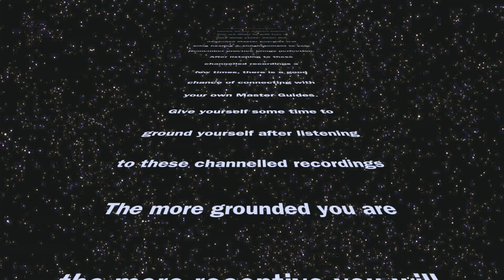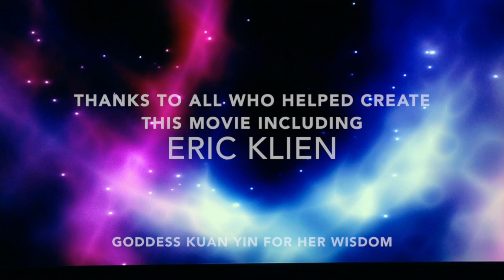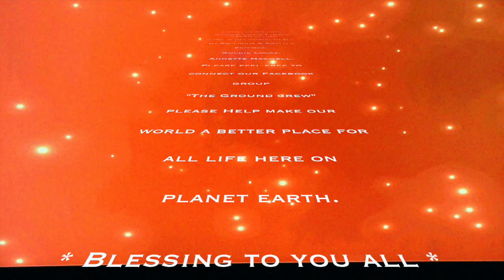Ascension Series 217 *Kuan Yin* " Solid Ground Emotional Balance "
This is the third in a series of many, I hope in the future to publish more of these channeled recordings.
Assisting planet Earth and the Starseeds  & Light Workers here on planet Earth are the Sirians, the Plaidians, Ashtar Command and the Arctaurians.
Thanks to everyone for your encouragement, Namaste Ranger :-)
Helping human kind find their full potential through Enlightenment of Mind, Body, Heart & Soul. Give it your best shot. Your worth it :-)